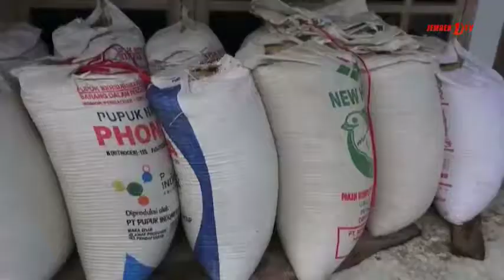Warga Keringkan Padi yang Basah Akibat Banjir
Selain mengganggu aktifitas dan merusak areal persawahan tanaman padi, di Desa Ampel Kecamatan Wuluhan, Jember. Dampak banjir juga berimbas pada rusaknya gabah padi hasil panen petani yang telah dipanen. Gabah siap giling basah terendam air. Pengeringan dengan penjemuran dilakukan untuk menghindari kerugian yang lebih besar.